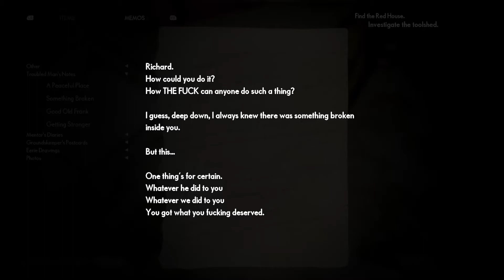The Medium | Ep.10 Xbox Series S gameplay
The last two months on Xbox Game Pass has been awesome but  so many games start out really good and fall flat by being too frustrating to play.

I love when games are good from beginning , middle and end but most bait n switch to become a mess to play and cluttered with menus for more menus.
In a matter of one week, a indie dev team is being compared to ogees like Remedy and Capcom.. Anything good is very possible..

This game felt like a breath of fresh air in a market cluttered with independent shovelware. The good thing is that you will find games that you never would of played and you might buy it. Like that Delivery physics game , it was fun and i'll be buying it once my sub ends.

It's a good way to try games before you buy them with hard earned money. I have a couple games that i know i'll be buying once my sub is up. The Medium is one and so is Gears 5, Forza Horizon 4, Grounded is ok after getting into it more,  Killer Instinct is good.

Here's the kicker, i played Jedi Order through EA Play on XGP and got into it but they had this puzzle where i was tossing big balls around and it felt goofy as shit in a Star Wars game. I stopped and deleted all my videos because that's not Star Wars.  It felt so misplaced and slowed the game to a snails pace.
  I've noticed more and more that certain devs ruin what could be great experiences by going overboard on try to make it last too long on boring puzzles that they force down our throats.

 Look at all the board games that are poplular, do any of them have complicated advanced physics to solve advanced problems in games that should be fun or do they want most players to not play their games past the intros.. Yes, most games start out great but if you keep playing they get boring and frustrating to remember all the mechanics and endless menu systems.

If the devs aren't having fun with the game then it will reflect on the final product. Look at my lazy Dreams game i created, Here With Us and know i had so much fun making it all by myself and it shows by being fun for me to play.

It's why some games remain timeless and fun to play for life. Those devs find the balance and strike at their sweet spot to craft amazing videogames that you will want to replay and experience again.

Quality over quantity all day. I want epic videogames that will stay with gamers forever and they want to replay. That is key for any gaming cinema for the future. Great games to watch for people that never pick up  controllers. Like my Dad. (RIP RG Senior 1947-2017)